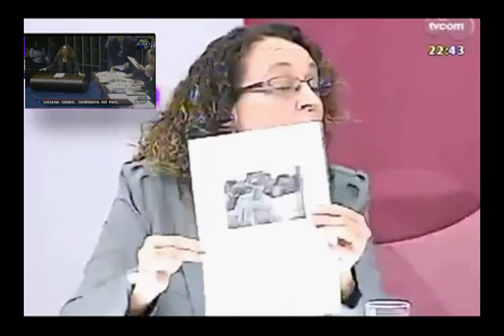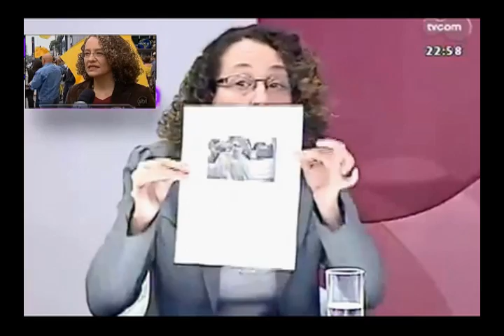Luciana Genro esculacha Coronel Riccardi Guimarães de Fascistóide, autoritário e truculento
A violência policial é um fato – basta lembrar Carandiru, Candelária, Eldorado dos Carajás – não um caso isolado ou um “excesso” do exercício da profissão como querem fazer crer as corporações policiais e as autoridades ligadas ao sistema de justiça e segurança. E, em se tratando de um fato concreto, deve ser encarada como um grave problema a ser solucionado pela sociedade. Um grave problema porque a violência ilegítima praticada por agentes do Estado, que detêm o monopólio do uso da força, ameaça substancialmente as estruturas democráticas necessárias ao Estado de Direito.

A polícia representa o aparelho repressivo do Estado que tem sua atuação pautada no uso da violência legítima. É essa a característica principal que distingue o policial do marginal. Mas essa violência legítima está ancorada no modelo de “ordem sob a lei”, ou seja, a polícia tem a função de manter a ordem, prevenindo e reprimindo crimes, mas tem que atuar sob a lei, dentro dos padrões de respeito aos direitos fundamentais do cidadão – como direito à vida e à integridade física.

A ausência de respeito ao modelo de “ordem sob a lei” tem se perpetuado dentro da estrutura policial brasileira por razões diversas – como a falência dos modelos policiais, o descrédito nas instituições do sistema de justiça e segurança, a impunidade – mas principalmente por uma certa tolerância da própria sociedade com esse tipo de prática. Analisando o problema do ponto de vista sócio-político veremos que a violência policial tem raízes culturais muito antigas (desde a implantação do regime colonial e da ordem escravocrata), e que estas têm uma relação diretamente proporcional à ineficiência do Estado de punir, na maioria dos casos, as práticas criminosas dos agentes de segurança.

É difícil admitir, mas existe uma demanda dentro da sociedade para a prática da violência policial. É esta violência que serve à sociedade dentro de diversos aspectos e circunstâncias, mas especialmente no tocante à solução dos crimes contra o patrimônio e na repressão às classes perigosas. Por isso mesmo, a dificuldade do Estado no âmbito da segurança pública, no final do século XX, continua sendo o controle da violência legítima, do qual decorreria consequentemente a extinção do uso ilegítimo da força por parte dos organismos policiais.

A questão da democracia é, então, um ponto de extrema importância nesse debate. Isso porque a violência policial inevitavelmente gera as mais graves violações aos direitos humanos e à cidadania, que são elementos inerentes ao regime democrático. Alguns estudos, sobre a mesma temática da violência policial e do autoritarismo, desenvolvidos pelo cientista político Paulo Sérgio Pinheiro, da Universidade de São Paulo, demonstram que as práticas policiais de natureza autoritária são práticas que têm acontecido independente do regime político. Isso se deve, segundo a análise de Pinheiro, a uma continuidade de práticas utilizadas no regime autoritário que a transição política não conseguiu extinguir, pelo fato dos governos de transição terem tratado os aparelhos policiais como organismos neutros nos quais a democracia política atacaria suas raízes autoritárias. Esta continuidade, entretanto, possibilitou a adequação de práticas autoritárias dentro de um governo democrático, gerando com isso a existência de um “regime de exceção paralelo”.

Para tentar se encontrar um caminho que ajuste os órgãos de segurança à realidade democrática, é importante, antes de tudo, que a sociedade descubra que tipo de polícia ela quer: uma polícia que respeite os direitos do cidadão, que exista para dar segurança e não para praticar a violência; ou uma polícia corrupta (que livra de flagrantes os filhos das classes abastadas) e arbitrária (que utiliza a tortura e o extermínio como métodos preferenciais de trabalho e que atingem na sua maioria as classes populares). Dentro disto, é preciso pensar nas formas de restringir as oportunidades da polícia utilizar a violência ilegítima, seja através do rígido controle de armamentos ou do limite do reconhecimento da legitimidade do uso da força a situações particulares. Finalmente, o que não se deve perder de vista dentro desta discussão é o risco que a tolerância à violência policial acarreta para a democracia. Sem uma polícia condizente com práticas democráticas e de respeito aos direitos fundamentais do cidadão vai existir sempre a ameaça de que o “regime de exceção paralelo” transforme-se num regime institucional. Amontada.